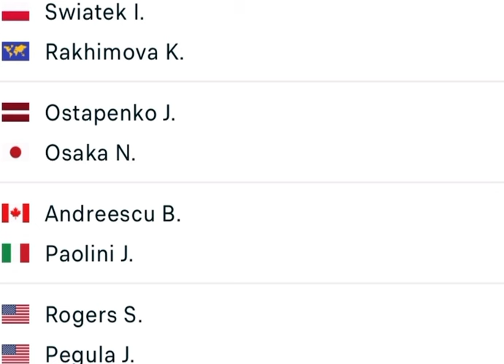Iga Swiatek U.S. Open Tennis Coverage | Naomi Osaka vs Jelena Ostapenko | Paolini vs Andreescu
Pegula vs Rogers